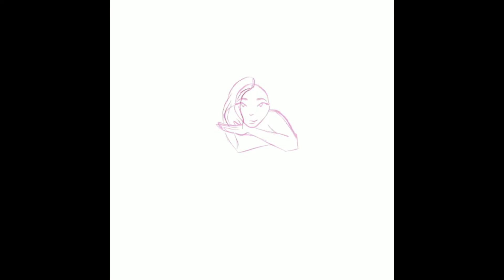Daydreamer Timelapse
Me all the time @ work.